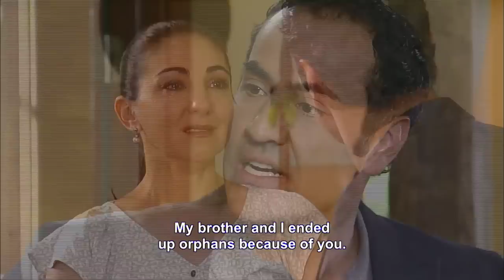Relaciones Peligrosas | Resúmen Semanal (06/08/2012) | Telemundo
Resúmen Semanal (06/08/2012)
Video oficial de Relaciones Peligrosas

Relaciones Peligrosas:
Esta es la historia de un amor entre dos seres para quienes la edad se convierte en su peor enemigo, siendo vetados y castigados por las leyes de una sociedad que castiga y pone limites hasta a los mismos sentimientos.